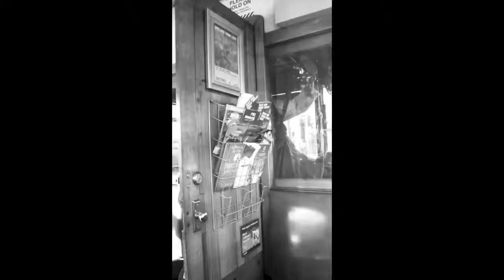The impression of Melbourne -landscape looking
The first impression of Melbourne for people is usually a tram. Free City Circle tram provides tourists a brief introduction of Melbourne CBD. The film recorded the scenery of its journey. From Waterfront City Dockland driving to the city jungle companies with Vitoria harbour, vintage Victoria style buildings, historical sites, skyscraper, cathedral, gardens, station and old gaols, which represent a variety of muti-era coexistence. Through the film will explore the change of the landscape in Melbourne City and come up to consider what Melbourne City is and how it will become in the nearly future.